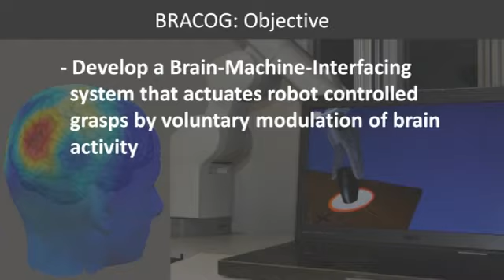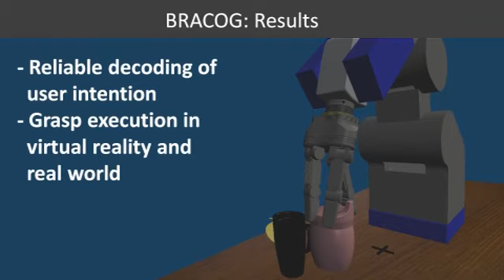BRACOG MultiMediaReport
Brain-Controlled Grasping